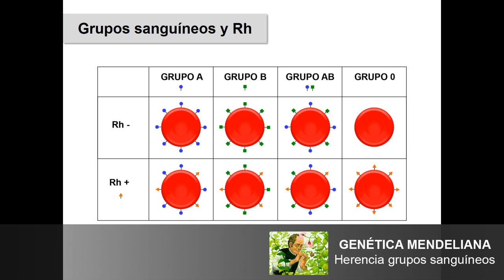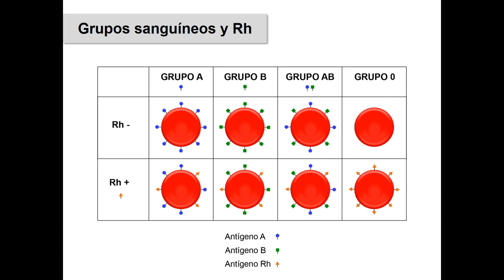Genética mendeliana 06: Herencia grupos sanguíneos